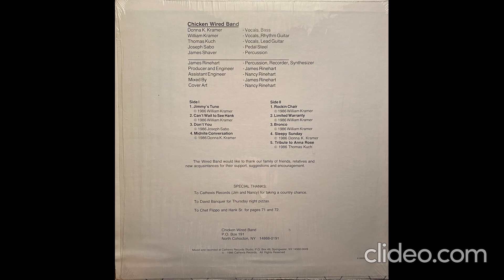"Tribute to Anna Rose" - Chicken Wired Band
Tribute to Anna Rose (Thomas Kuch)

Chicken Wired Band:
Donna K. Kramer
William Kramer
Thomas Kuch
Joseph Sabo
James Shaver
James Rinehart
Producer and Engineer
Assistant Engineer
Mixed By
Cover Art

The Wired Band like to Thank or family of friends, and new acquaintance for their support, suggestions and encouragement.

Special Thanks:

To Cathexis Records (Jim and Nancy) for taking a country chance.
To David Banquer for Thursday night pizzas.
To Chet Flippo for pages 71 and 72.

Mixed and recorded a Cathexis Records Studio -  Springwater, NY in 1986